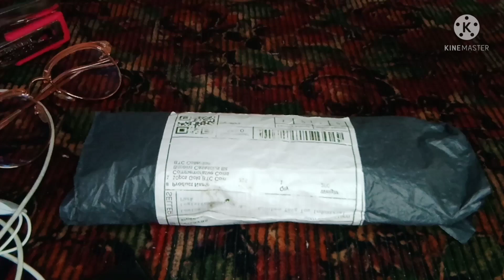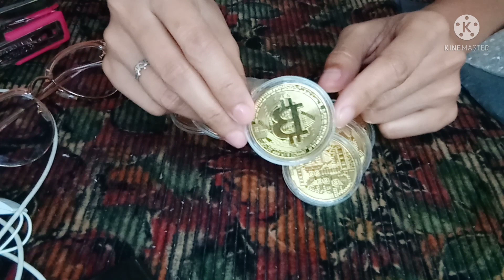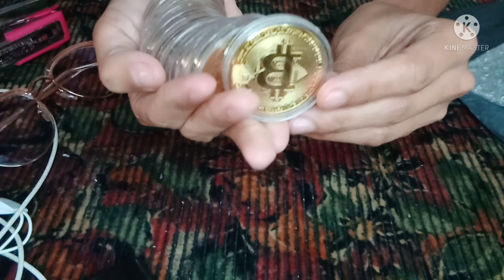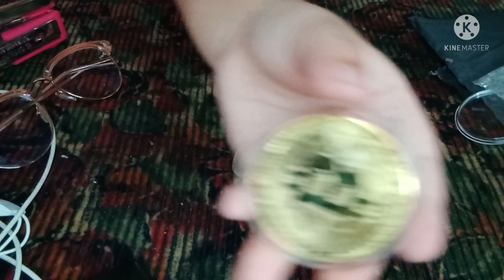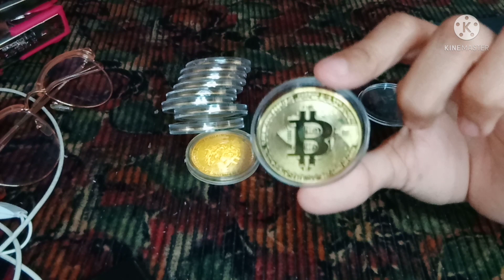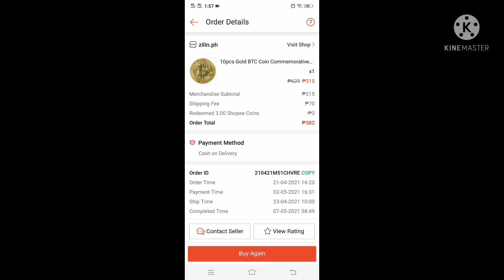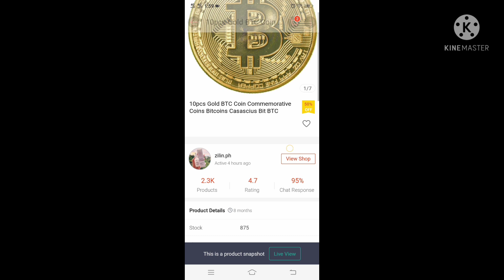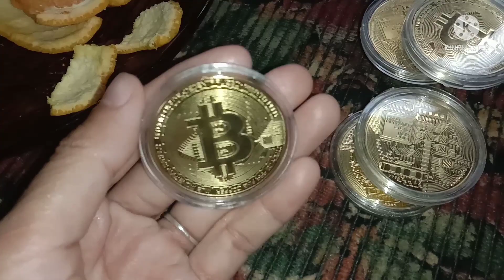10 PCS GOLD BITCOIN COINS AND CASES COMMEMORATIVE 2021 NEW BLOCKCHAIN CRYPTOCURRENCY COLLECTION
It doesn't have any monetary value. They are just for decoration purposes. Real Bitcoin is not a physical item. These are souvenir gold bitcoin coins. They come with plastic cases.

HOW TO EARN IN TELEGRAM

FREE BCH IN TELEGRAM

No Coins.ph account yet? Register here and get PHP 50 when verified

1⃣ Get Php100 after you sign up, upgrade and add money

Invite Code:

1dp07v0
1dp07v0
1dp07v0

2⃣ Get Php70 worth of Freebies when you sign up and verify your account

3⃣ Get your Php30 worth of BTC when you sign up and get verified!

Reward Code:

REF-49066e839210
REF-49066e839210
REF-49066e839210

FREE ETHEREUM FAUCET
Video tutorial with proof of payout

I am not giving you assurance to earn the same amount as I did.
Most of my crypto portfolio is Bitcoin, and some cryptocurrencies, possible ones discussed in this video.